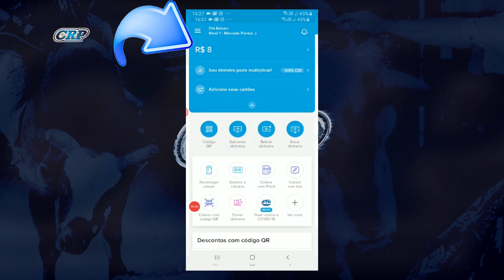SE TORNE MEMBRO - PAGAMENTO POR PIX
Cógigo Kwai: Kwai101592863